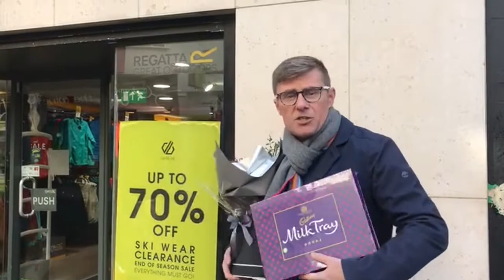Spreading The Love Around Cork | Cork's Red FM 104-106 FM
We loaded up our brand new jeeps from Finbarr Galvin Ltd with flowers from Shandon Flowers and chocolates from Quish's Supervalu Ballincollig to spread the love around Cork! ❤️